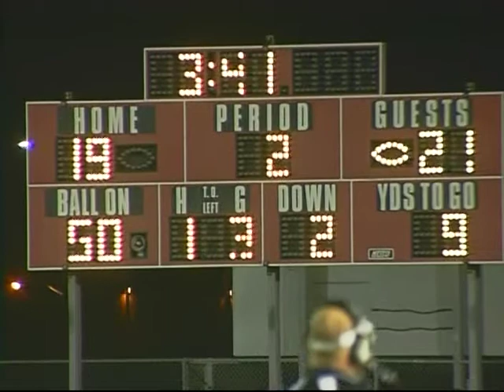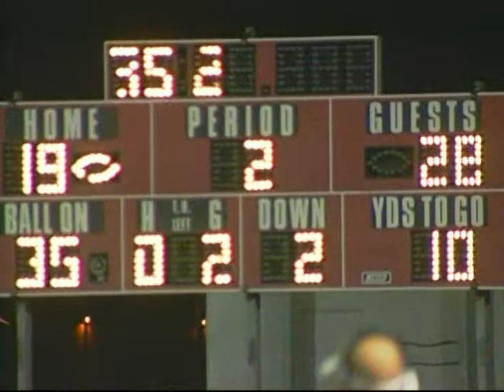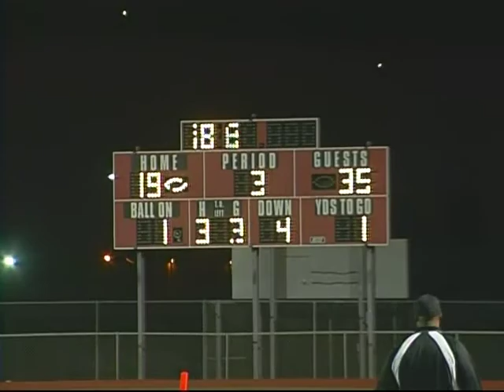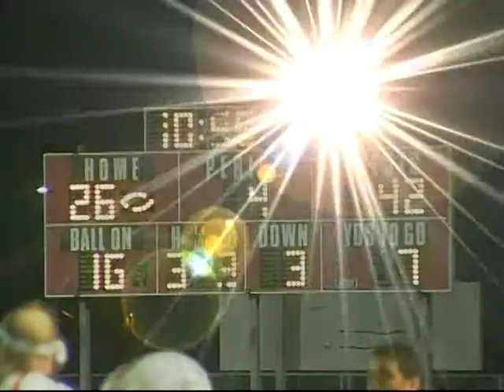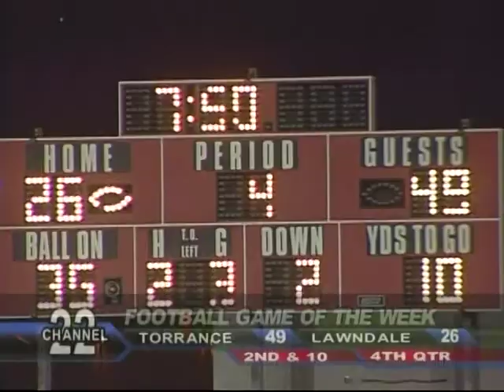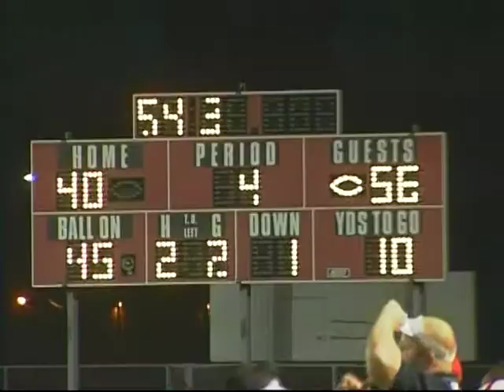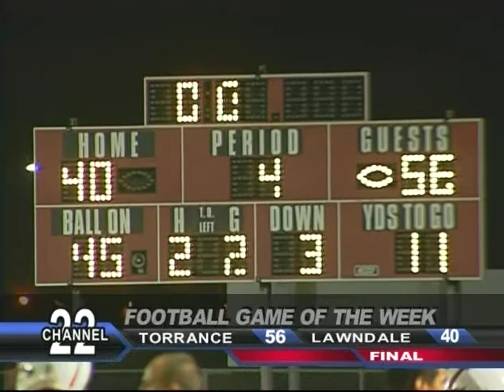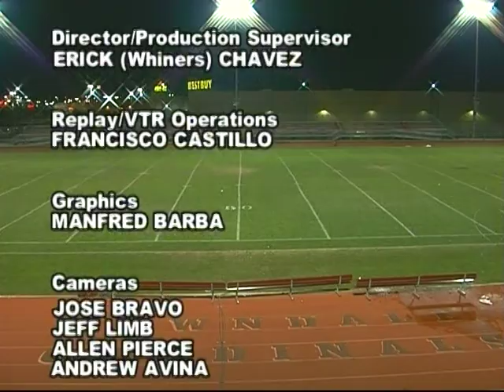Football Game Of The Week - Torrance vs Lawndale - November 5, 2010